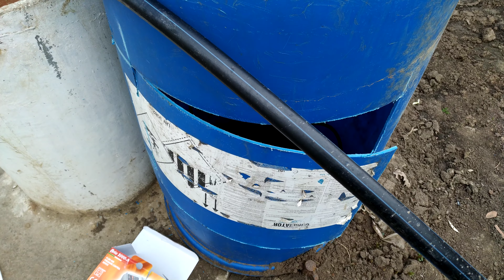Cum se leagă electric un presostat electronic și test pompa apa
Neapărat se leagă și împământare. Adică firul verde. Eu nu am legat,e treabă mea,însă voi să faceți și împământare.